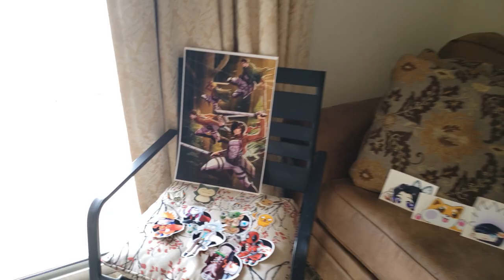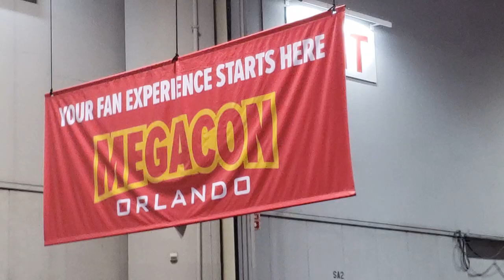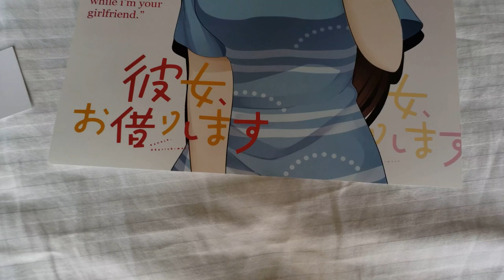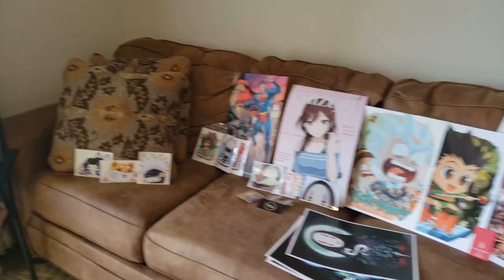First Time At A Convention! [Megacon 2022] 🌸 Izumi Vlogs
ヾ(•ω•`)o

*:..。o○☆○o。..:*゜*:..。o○☆○o。..:*

*:..。o○☆○o。..:*゜*:..。o○☆○o。..:*

(∪.∪ )...zzz